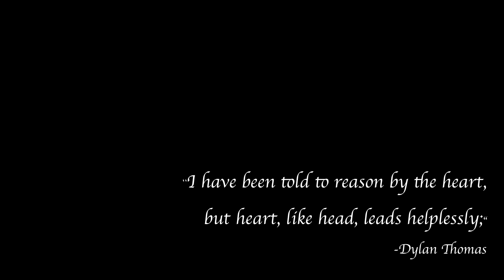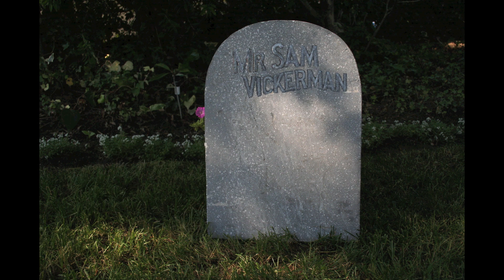"Before I Knocked and Flesh Let Enter" STOP MOTION - SHORT FILM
"Before I Knocked and Flesh Let Enter"

Created by: Gabrielle Matelson & Jordan David